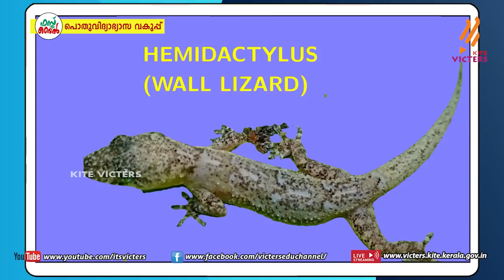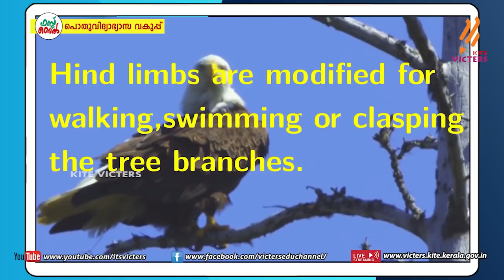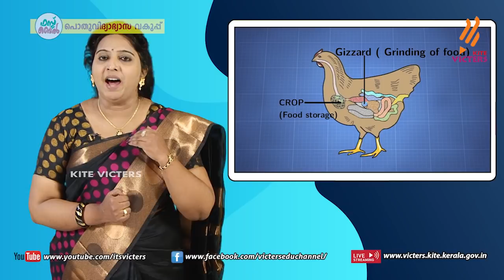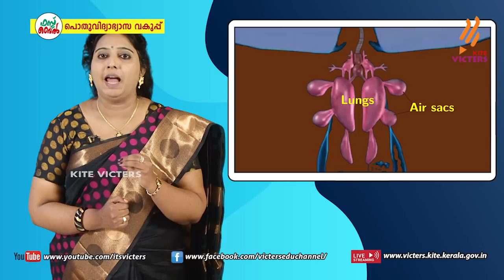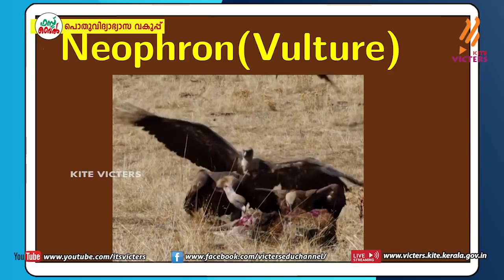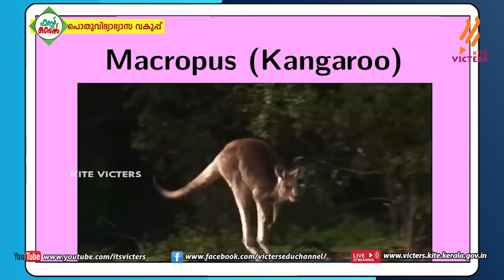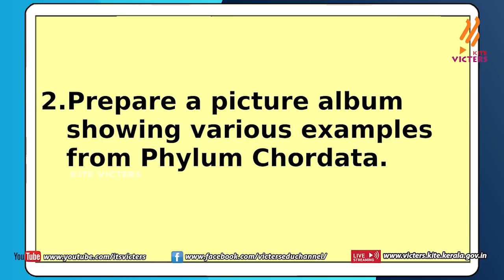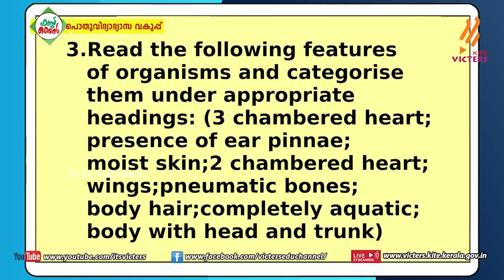KITE VICTERS Plus One Zoology Class 13 (First Bell-ഫസ്റ്റ് ബെല്‍)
സംസ്ഥാനത്തെ സ്‌കൂൾ കുട്ടികൾക്ക് സാങ്കേതിക സൗകര്യങ്ങൾ പ്രയോജനപ്പെടുത്തിക്കൊണ്ടു കൈറ്റ് വിക്ടേഴ്സ് ചാനല്‍ സംപ്രേഷണം ചെയ്ത Plus One Zoology Class 13 ((First Bell-ഫസ്റ്റ് ബെല്‍) First Bell.more page’s face book Instagram you tube web @itsvicters